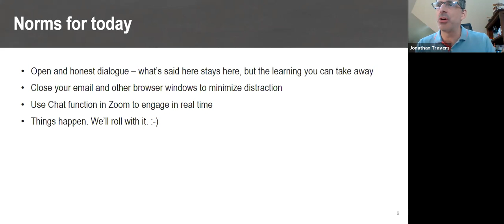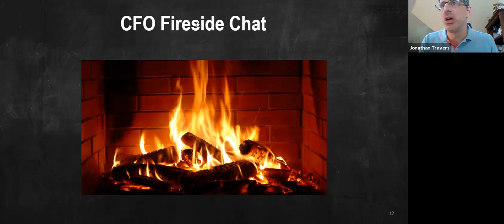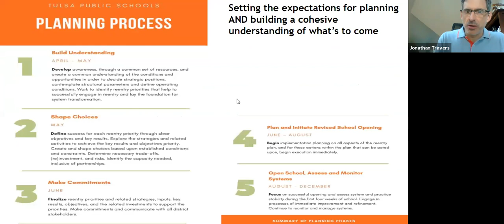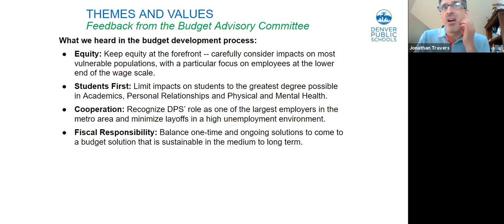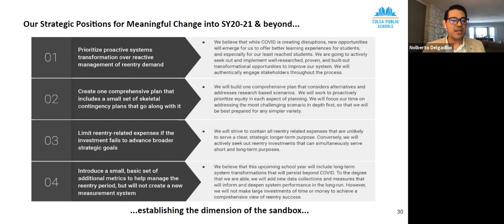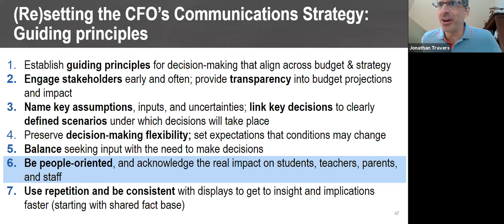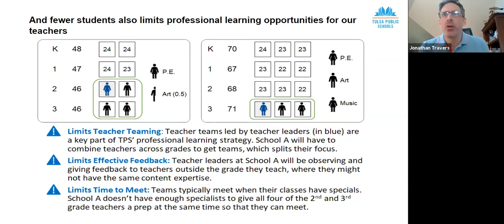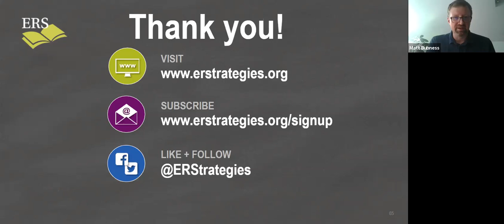Communicating in Uncertain Times: The Role of a Strategic School District CFO